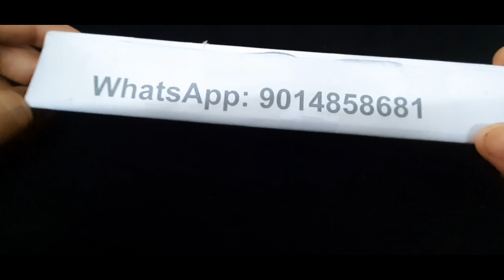Necklace Prices Starts with 990 Rupees Only | Never Before Ever After Prices | WhatsApp@9014858681